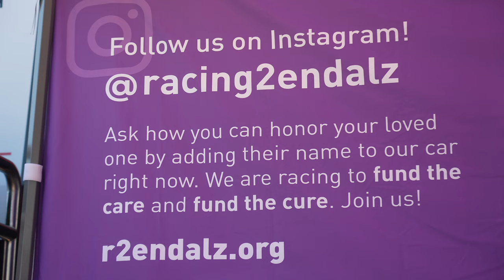Brain health study for racecar drivers in IMSA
IMSA racer Mark Kvamme and his wife Meg are taking a big step forward in bringing drivers into a large brain health and benchmarking study, which complements IMSA's benchmarking efforts through its IMPACT testing.

RACER’s Trackside Report at the 2024 Twelve Hours of Sebring is presented by Mazda Motorsports. @MazdaUSA supports racing and racers at every level from regional track days all the way to the IMSA WeatherTech Championship. At Mazda, racing isn’t just what they do; it’s who they are. and the Mazda MX-5 Cup